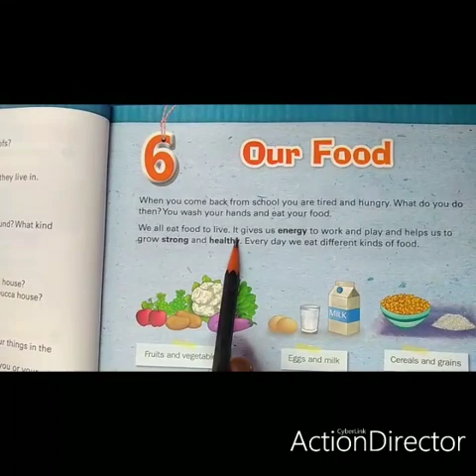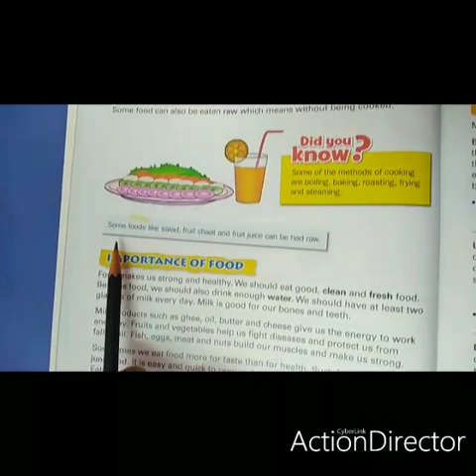SJV N&P Class 2 Social Ln-6 Our Food Book Reading